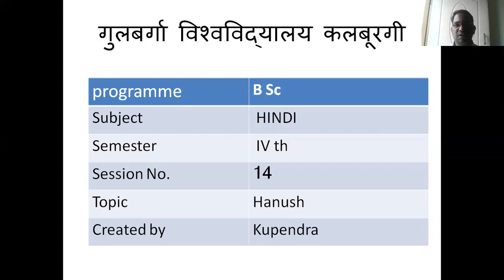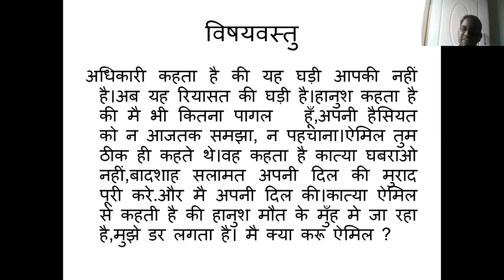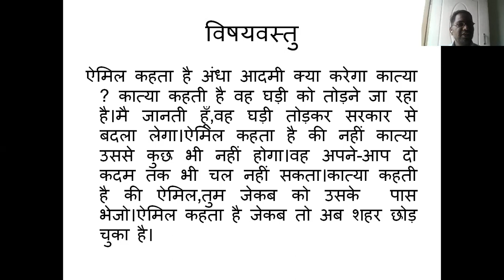हानुश -भाग -14 -BSc -IVth SEM -FROM--Kupendra